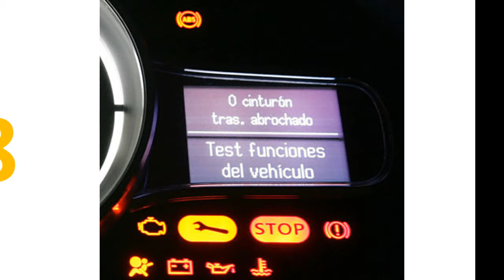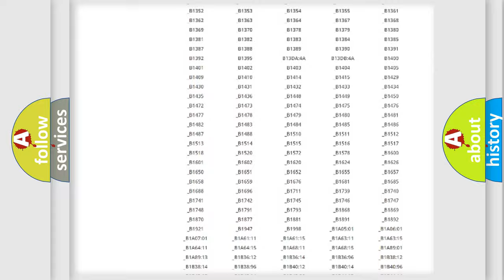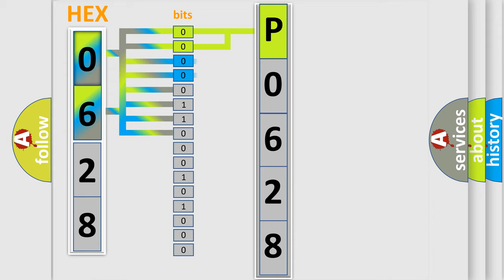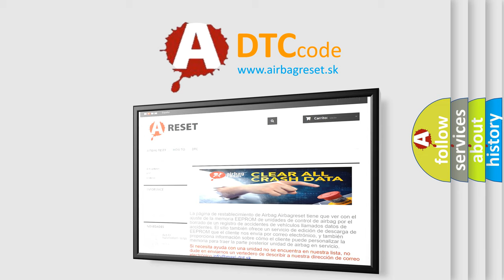DTC Lexus P0628 Short Explanation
Contents:
0:21 Basic DTC analysis according to OBD2 protocol standard.
1:48 Insight into programming
2:58 A diagnostically understandable description of the Diagnostic Trouble Code
3:05 Basic error definition

Make:
Lexus
Code:
P0628
Definition:
No SKIM Bus Message
Cause: